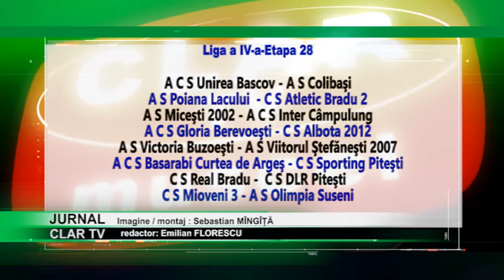stire 08 06 2018 Campionatul ligii a patra se apropie de final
Campionatul judeţean de fotbal, liga a patra, se apropie cu paşi repezi de final. Formaţiile din Muscel, angrenate în competiţie, ACS Inter Câmpulung şi Gloria Berevoeşti, vor juca în deplasare, la Miceşti şi, respectiv acasă, cu CS Albota 2012, două partide fără miză, dar în care spectacolul fotbalistic va fi prezent pe arenele de joc.